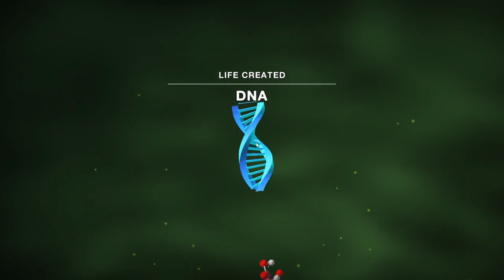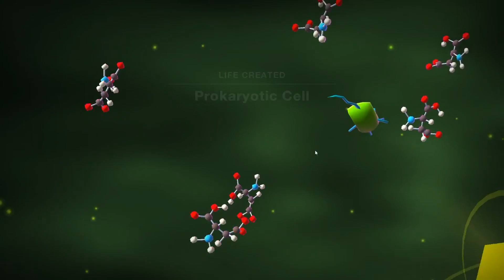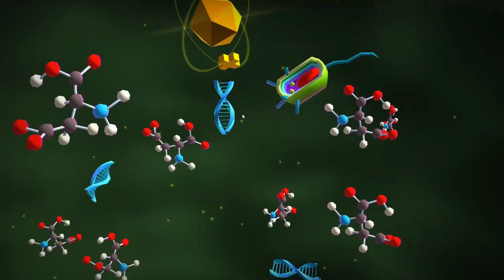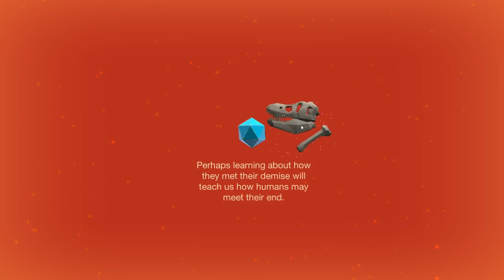Cell to Singularity/No mic- Part 1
Cell to singularity, a calm clicker game with some amazing graphics!